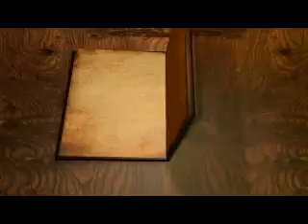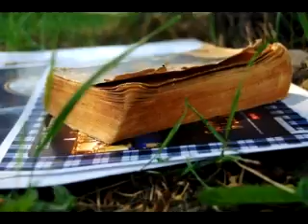3 Breaking with the Past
Mental Efficiency and Other Hints to Men and Women

In this light-hearted yet thought-provoking collection of articles, published in 1911, Bennett offers his thoughts on exercising your mind, organising your life, marriage, happiness and other pocket philosophies.

The book stands the test of time, and much is still relevant and amusing - perhaps even more so, with nearly 100 years of hindsight, than when it was originally written.